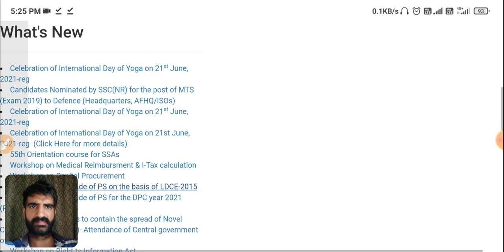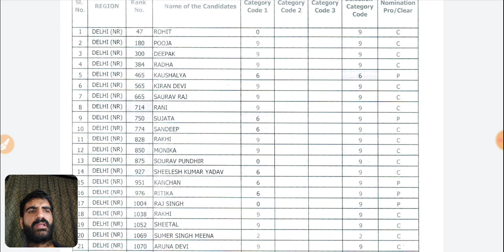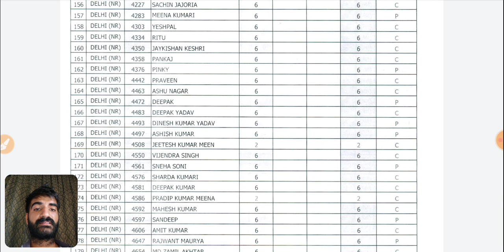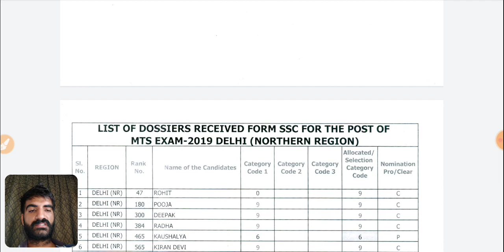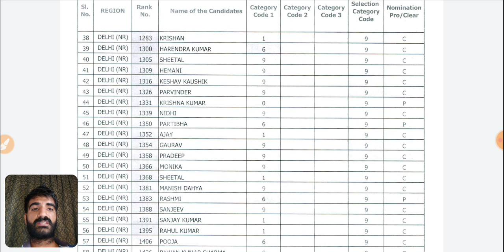Ministry of Defence Nomination Status for SSC MTS 2019 Selected Candidates in HQ, AFHQ/ISOs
SSC MTS 2019 Maharashtra Income Tax ( Guruji ka School )

SSC MTS 2019 Maharashtra Selected Candidates ( Guruji ka School )